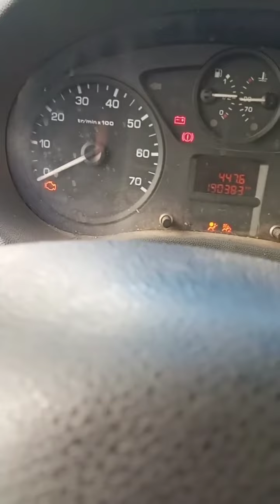قضاء على مشكل التراج في سيارة Peugeot Expert